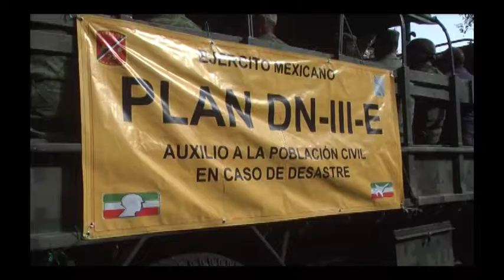JORNADAS DE LIMPIEZA EN TLAXCALA